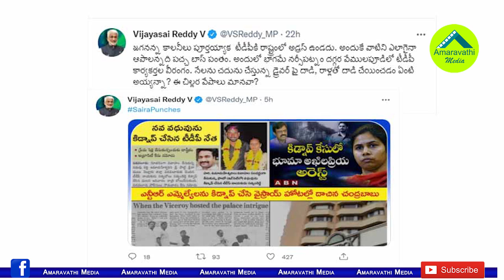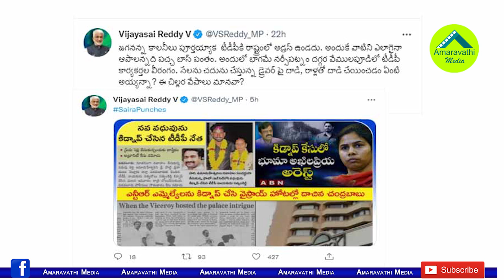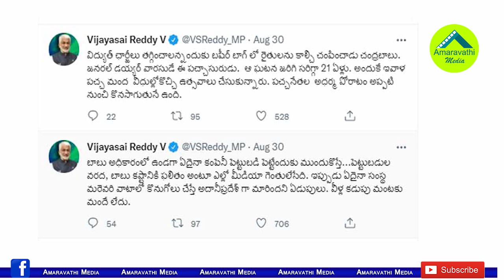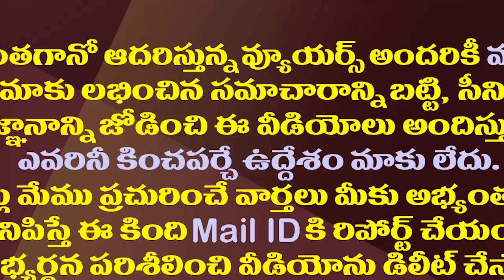కిడ్నాప్ అనేది టీడీపీ ఆర్ట్..సైరా పంచ్ అదిరిపోయిందిగా!| MP Vijaya Sai Reddy Satires On Chandrababu